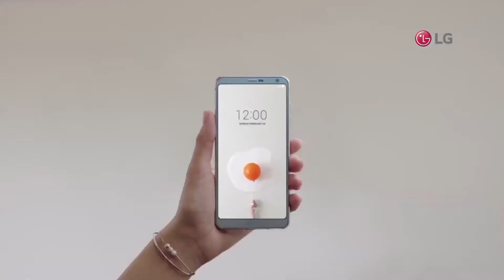LG G6 - Um cinema na sua mão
Seus vídeos ficam ainda melhores no LG G6: o 1º celular com tela de 5.7"FullVision 18:9.